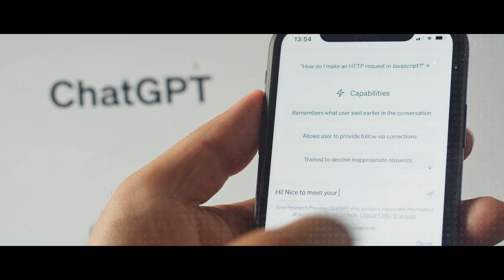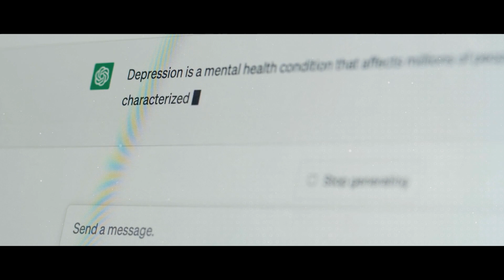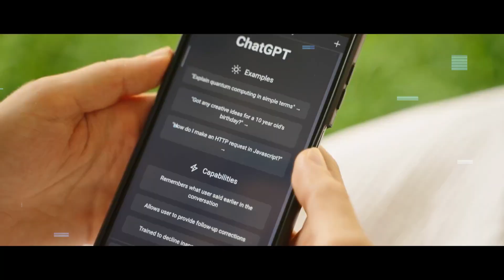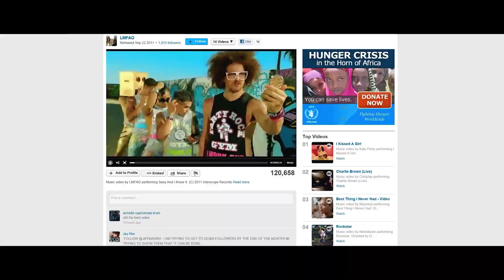The Real Magic Behind ChatGPT's Conversations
Dive into the fascinating world of OpenAI's ChatGPT. Ever wondered, "How does ChatGPT work?" or sought a detailed ChatGPT explained session? This video takes you behind the scenes of one of the most advanced AI chatbots. From its core algorithms to its conversational prowess, we provide a comprehensive look into the intricacies and brilliance of ChatGPT. Join us on this revealing journey and explore the magic OpenAI has crafted.

Timestamps:
00:00 - 00:15 Introduction
00:16 - 00:35 Stage One: Soaking up Language
00:36 - 01:11 Stage Two: Word Prediction
01:12 - 02:29 Deep Learning
02:30 - 02:57 Layers in Neural Networks
02:17 - 02:36 Applying Concept to Language
02:37 - 02:53 Back Propagation
02:54 - 03:06 Diversity of Knowledge
03:08 - 03:24 Difference between AI and Humans
03:37 - 03:50 No Genuine Comprehension in AI
03:51 - 04:15 Advancements and Conclusions
04:16 - 04:24 Closing